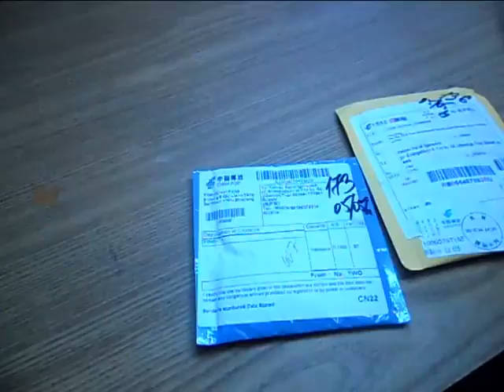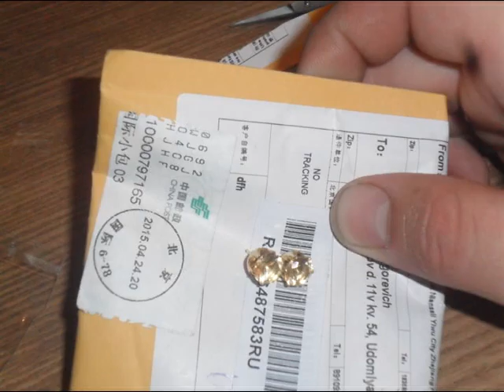Посылки № 76 и №77 Серьги Черепки и Гвоздики с камнем